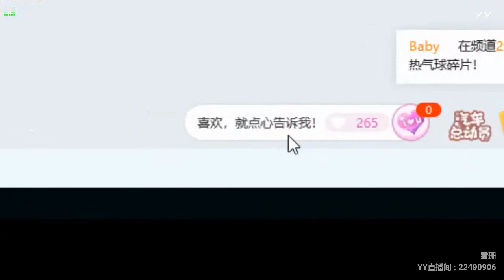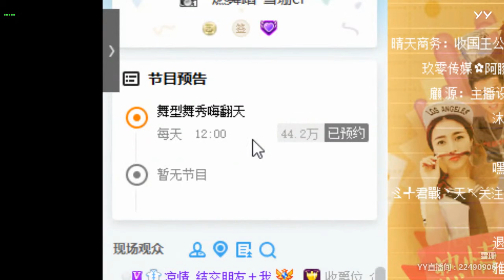YY LIVE 燃舞蹈 雪珊er -《燃舞蹈》（Artists・Sing・Music・Dance・Instrument・Talent Shows・DJ・KPOP・Remix・LIVE)